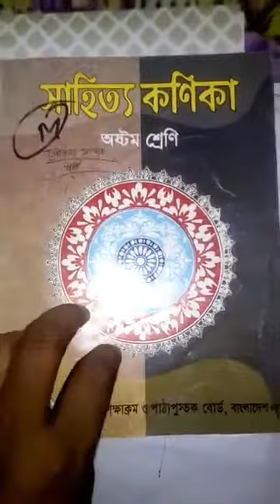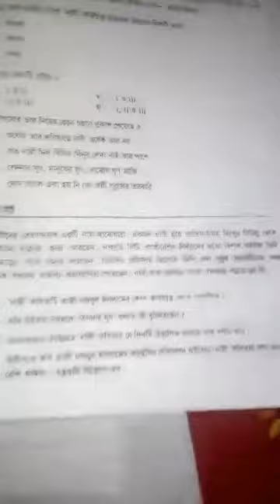Bangla class 8 Nari kobita part 2